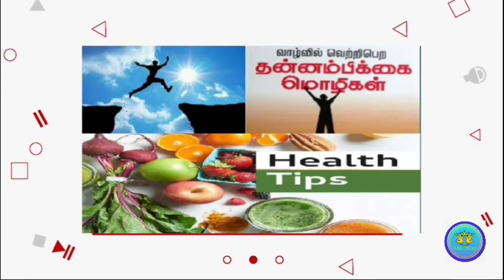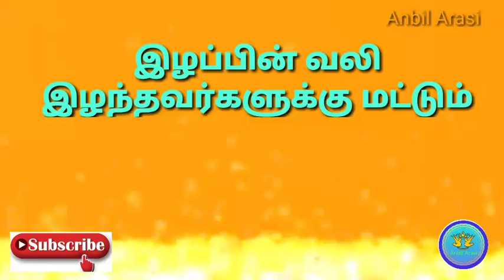வழியும்&வலியும்|| 1minutes motivational words||anbil arasi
Comments
Thanks for supporting my wonderful members